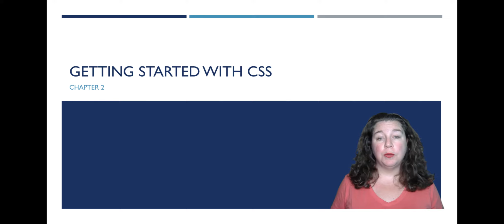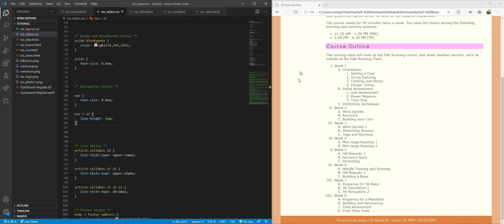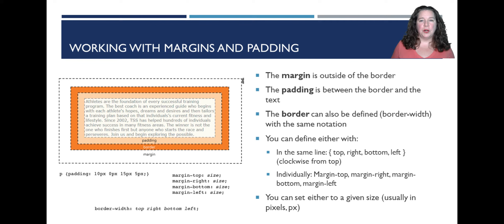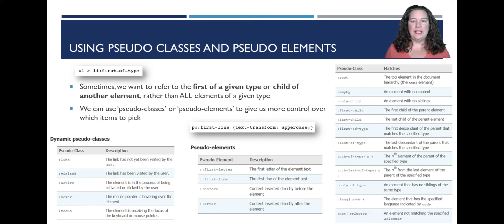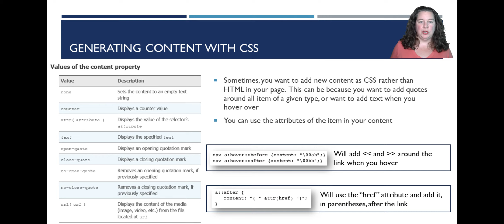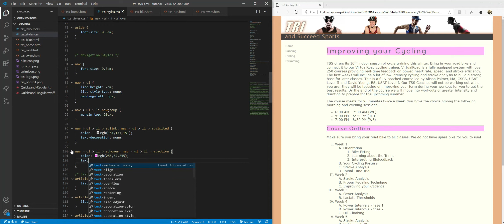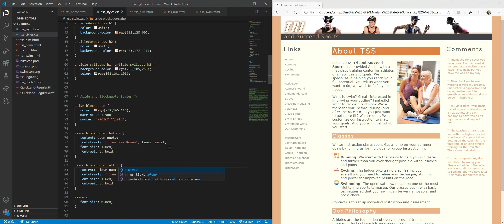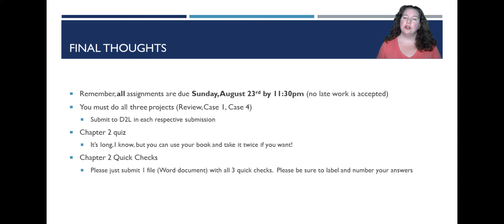CSCI 181 - Web Design - Chapter 2 Session 3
Introduction to HTML5 (Chapter 1 Session 3) from Carey's textbook HTML5, CSS3 and Javascript.  This chapter is an intro to CSS3